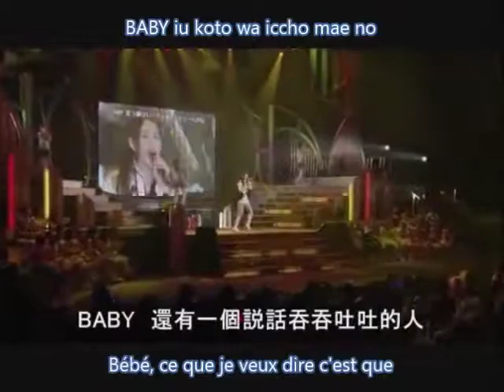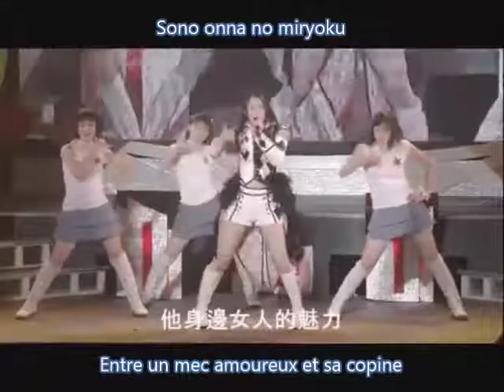Sudo Maasa - The Bigaku Vostfr + Romaji